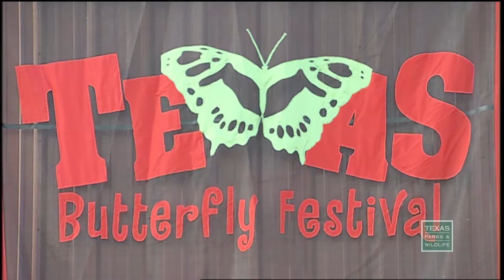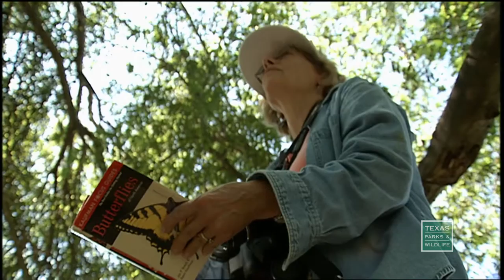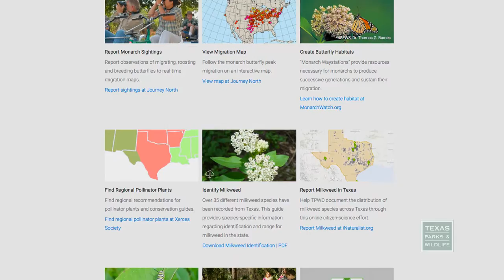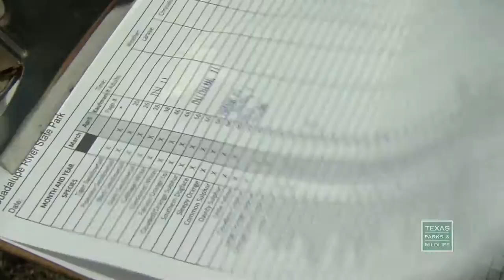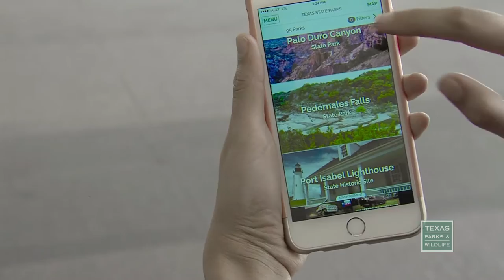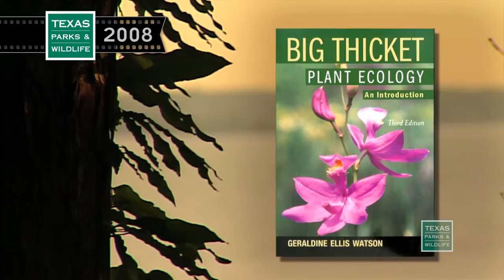PBS Show February 28-March 5, 2016 I #2420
BUTTERFLY BEAUTY, ENCHANTED ROCK & THE INSPIRING ECOLOGIST

Betting on Butterflies
Some fragile flying insects bring beauty and business to Texas each year. Are we being good hosts?

Parks & Wildlife People: Timothy Birdsong
Texas Parks and Wildlife's Chief of Habitat Conservation Timothy Birdsong applies science-based stewardship to support healthy aquatic ecosystems. By establishing partnerships with landowners, local and national organizations, Timothy has helped improve habitat conditions for fish and wildlife in over 100 miles of Texas rivers and streams.

Producer’s Favorites: Epitaph
Video producer Ron Kabele worked on the Texas Parks & Wildlife television show for 23 years. As part of the show’s thirtieth anniversary, Ron introduces us to an inspiring character, Geraldine Watson. As a plant ecologist and Ranger for the National Park Service, Geraldine played a pivotal role in the creation of Big Thicket National Preserve. She was feisty and combative, passionate and self-sacrificing. Even after she retired, Geraldine spent her time and energy restoring a remnant of the beautiful virgin forests of her childhood.

See Enchanted Rock State Park through the use of time-lapse photography.